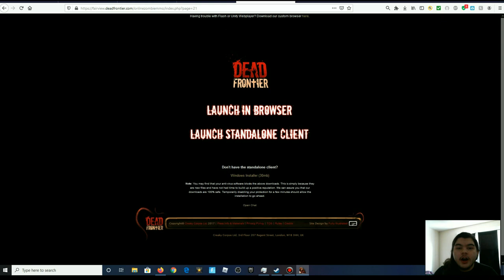Dead frontier QUEST FOR THE BEST LOOTS! Ammo GALORE!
Thank you guys so much for watching I hope you enjoyed this episode of: Dead frontier if you did enjoy be sure to hit that like button and definitely subscribe to the channel!